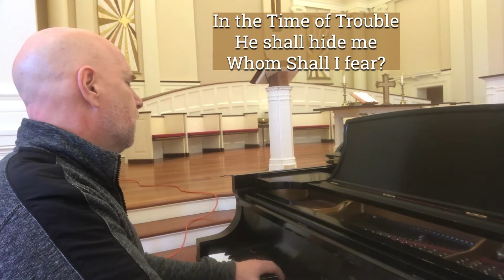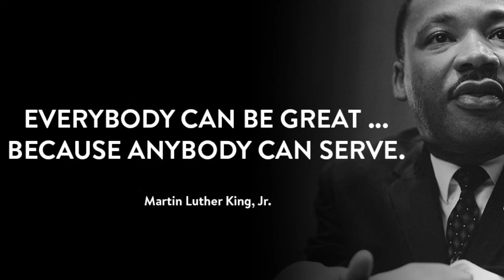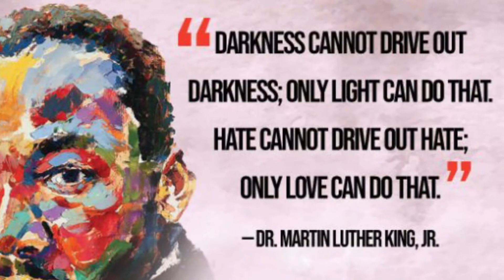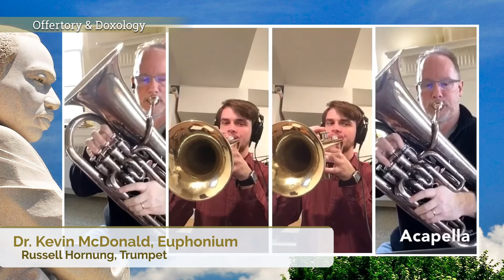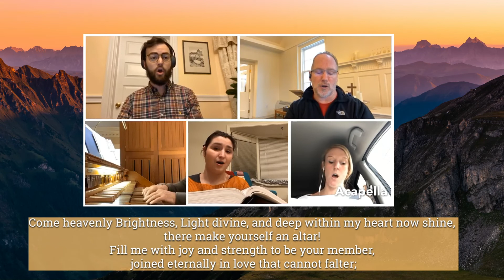Wellesley Village Church January 17, 2021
Join us this Sunday as we reflect on what it means to listen to God's voice in times of great transition.